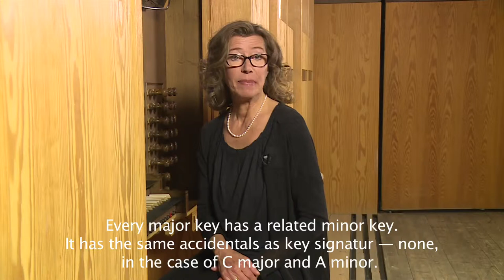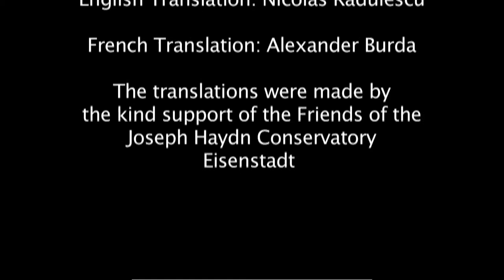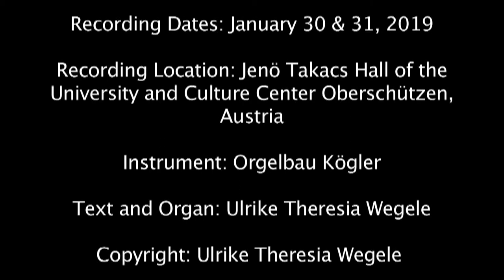Video 3 Organ Method with Hands and Feet Volume 1 by Ulrike Theresia Wegele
This video tutorial refers to the Organ Method with Hands and Feet vol. 1, published by Doblinger. Available from your book or music shop.

Best-Nr. 02 516
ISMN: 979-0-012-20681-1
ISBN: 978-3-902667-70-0